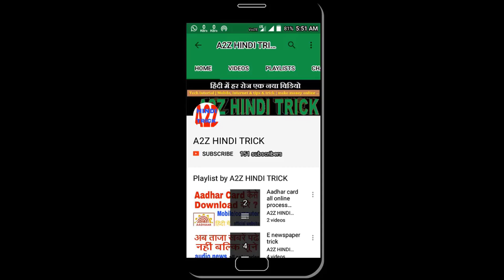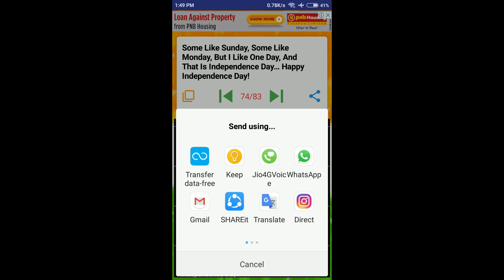Independence day wishes apps 2019. 15 august message. free aia file thunkable appybuilder.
Free aia file of Idependence or republic day wishes message app thunkable appybuilder makeroid kodular. independence wishes hindi message apps. हिंदी देश भक्ति स्वतंत्र दिवस मेसेज  एप.

Camtasia studio 9 full tutorial in hindi. Video eding sikhe

How to download full hd movies under 300mb best website? top website for dual audio movies download?

अपने मोबाइल को चेक करे कुछ खराबी तो नहीं?

idm queue download one by one? How to use idm queue option in hindi video?

कैसे जाने किसी भी गाँव, पंचायत क्षेत्र में चुनाव लड़ रहे उम्मीदवार, विजयी उम्मीदवार को कितना मत मिला?

बिना इन्टरनेट के किसी भी वेबसाइट को कैसे खोले ?

how to lock folder with password in windows computer? Best free computer lock software?

आपने नाम की रिंगटोन कैसे बनाये ?

मोबाइल में शॉर्टकट फोल्डर कैसे बनाते है ?

Tera copy full tutorial in hindi ? Fast Copying Software Review

How open any website in hindi in mobile?

Admob se online paisa kaise kamate hai?

Top 5 Free thunkable aia file? thunkable tips and tricks ?

Uses of Start at Text block in thunkable?

How to change screen background randomly in thunkable?